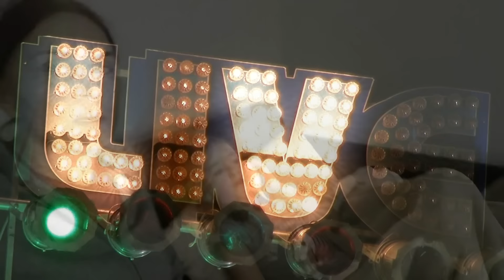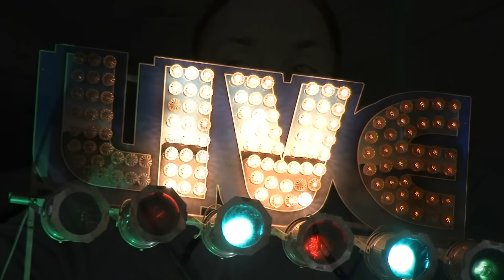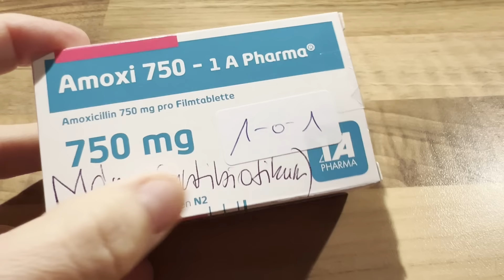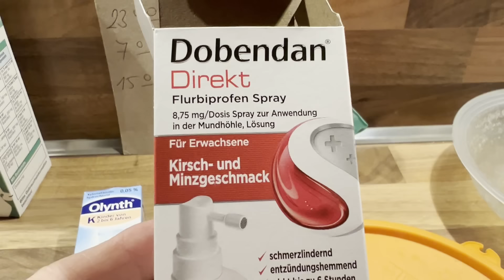JSME NEMOCNÍ NA ANIČKY NAROZENINY | MamaVlog#524 | Máma v Německu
Odkazy:

Úzký foto rámeček Hliníkový rám na obrázky 80 x 120 cm zlatý:
Psí ortopedická postel:
Narozeninová čepička a šátek:
Psí dort:
Granule pro labradora:
Legíny dámské:
Kartáč na chlupy:
Kosti pro psa: